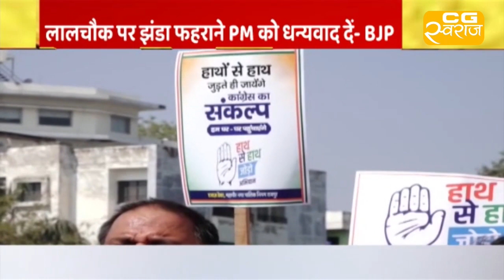CG DEBATE : यात्रा पर राजनीति !